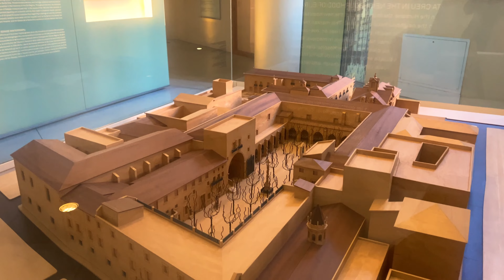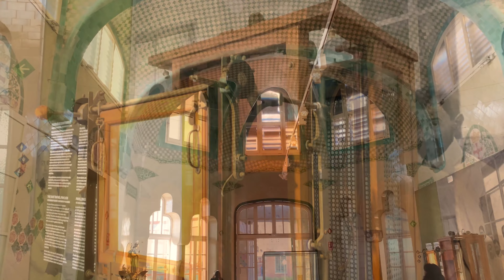Barcelona 4K. Modernist Architecture of Sant Pau Hospital. Complex Tour Overview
For several years, every time I drove past, I always admired the buildings of one of the most iconic historical and architectural places in Barcelona only from the outside. And to be honest, I only got the chance to visit this complex for the first time last weekend when I was showing the city to a friend from Sweden.

The architecture and interiors inside the complex impressed me so much that I plan to return there more than once to enjoy the atmosphere and details. I highly recommend you visiting this place too.

In the meantime, you can watch this short video tour of the Recinte Modernista de Sant Pau Hospital  - Modernist Architecture of Sant Pau Hospital.

Thanks for stopping by. Here I share my videos showcasing various charming (sometimes not) places in and around Barcelona that you may not find on the usual routes. I intend to capture some of my walks, observations, and the daily life of locals.

If you have any suggestions for a particular topic or location that you would like to see, don't hesitate to share it with me!